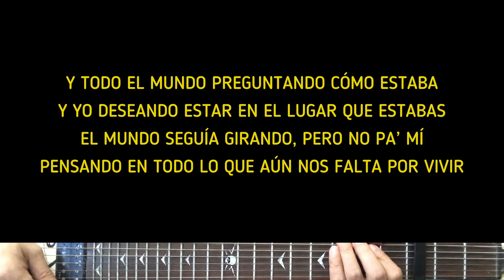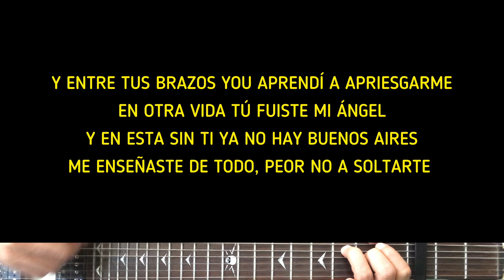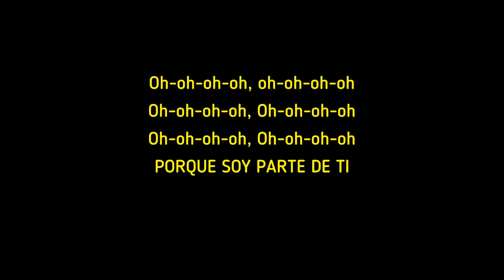TINI - Pa | Karaoke Guitar Instrumental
Artist - TINI
TINI (Title) Pa